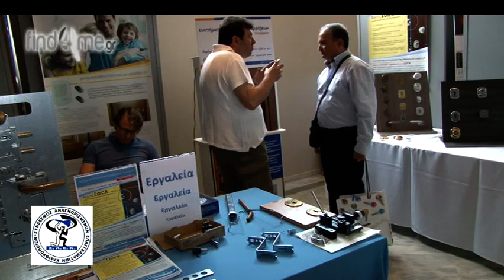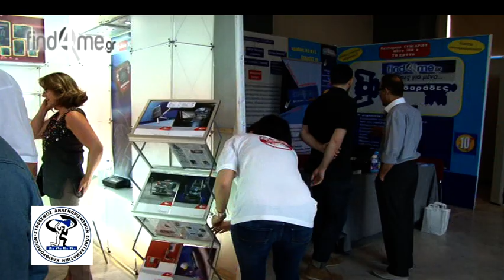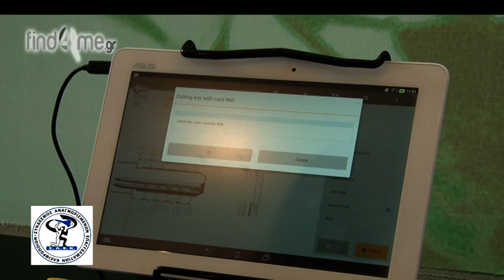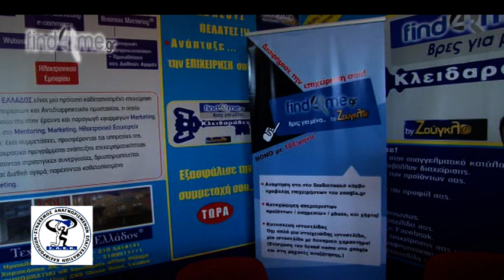Find4me.gr: 8ο Πανελλαδικό Συνέδριο των κλειθροποιών της Επικράτεια